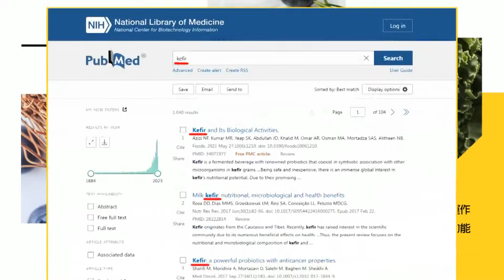藍白合 柯文哲搶盡風頭 藍粉覺得刺眼?!左教授直問柯:有真心把藍營當夥伴?!